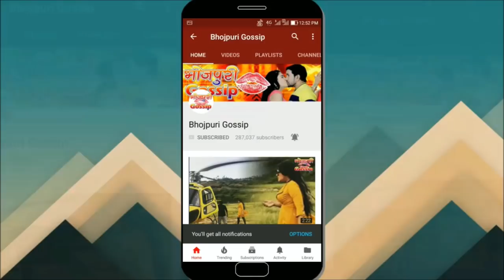पवन सिंह की बीबी ज्योति सिंह की फोटो मचाया हंगामा - Pawan Singh Wife Jyoti Singh